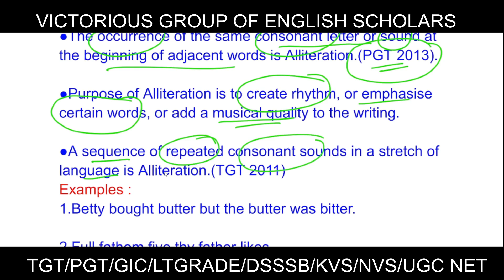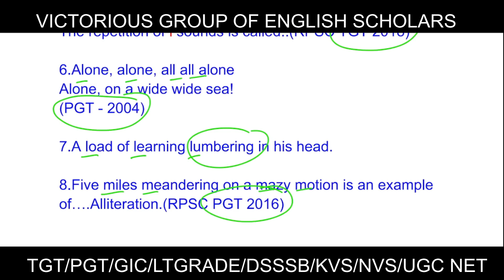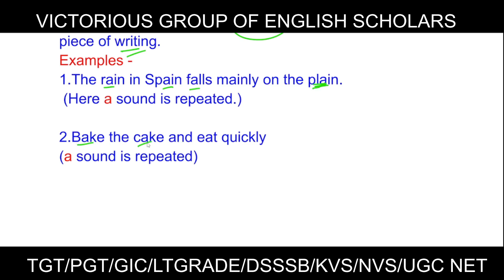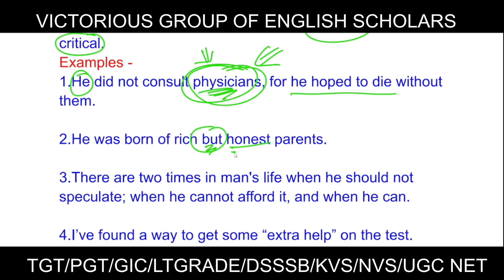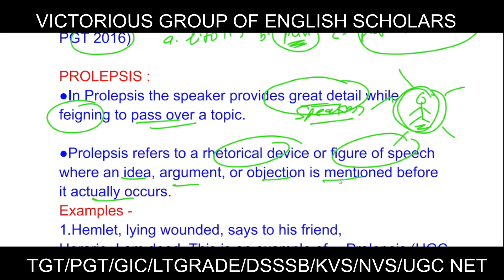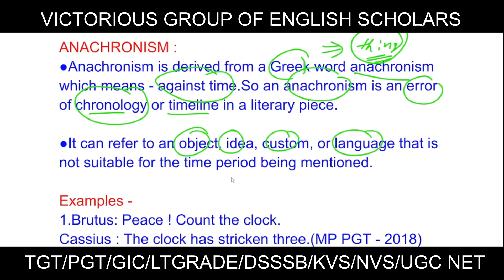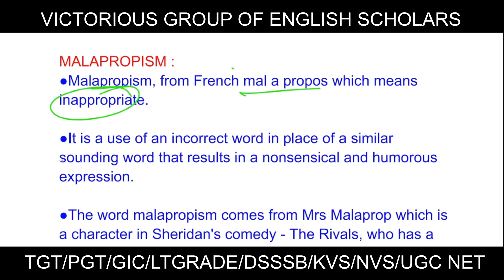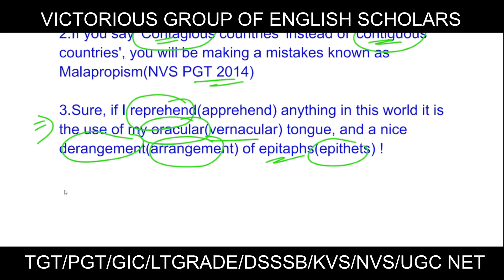CHIASMUS/PROLPSIS/INNUENDO/ASSONANCE/ANACHONISM FOR TGT, PGT,GIC,LTGRADE,DSSSB,KVS,NVS,UGC NET EXAMS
Chiasmus, Prolepsis, Innuendo, Assonance, Alliteration, Anachronism, Malapropism Learn with Easy TRICKS for TGT PGT ENGLISH/LTGIC/GIC/DSSSB/KVS/NVS/UGC NET / Learn all Figures o,f Speech with tricks and codes/all figure of speech in Hindi

Learn All Important Facts ,Lines and Characters of William Shakespeare's Play AS YOU LIKE IT In One Video.